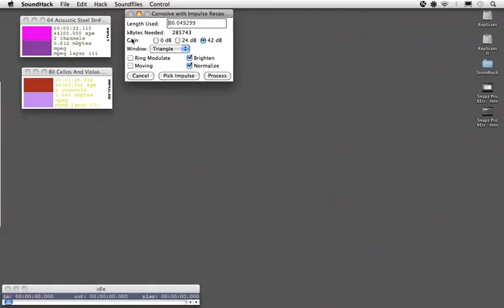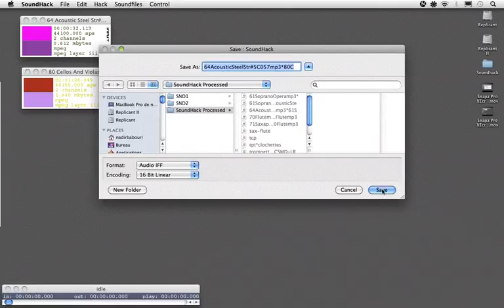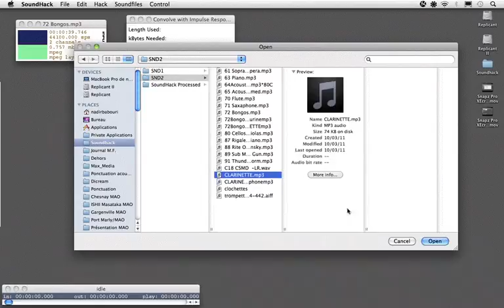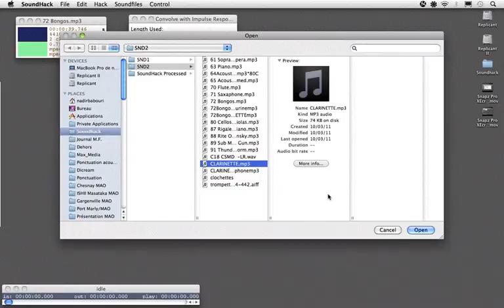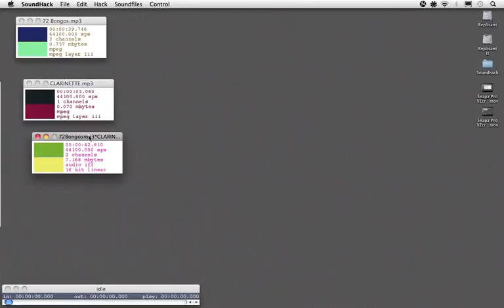ex1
How to...